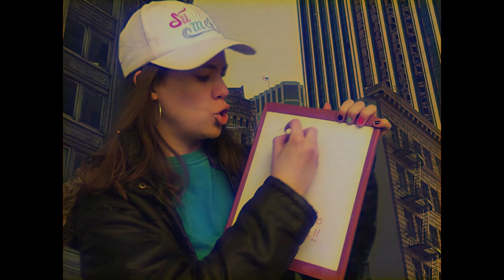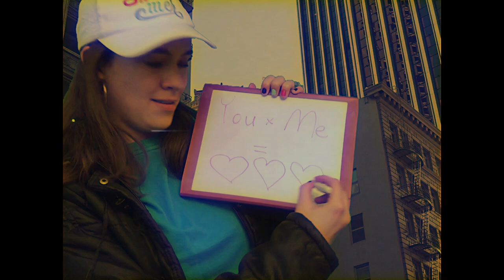Summer Woods - Shakin' (Official Music Video)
This video was inspired by various 80s how-to videos watched on the RedLetterMedia show Wheel of the Worst. Here, I'm parodying:

Energy and Me
Christmas With Dennis
How To Be Cool At Parties
Learn the Alphabet with Ms. Udderly
Wormania! Live Worms and Song
Magic Tricks You Can Do!
Telepathic Communication With Animals
The Dance of Birth
How Can I Tell if I'm Really in Love?
Multiplication Rap